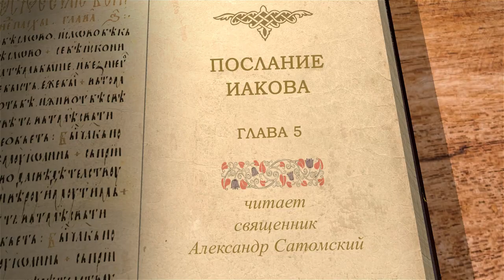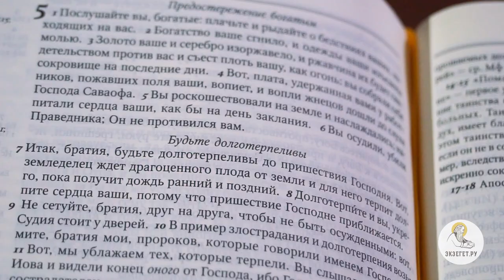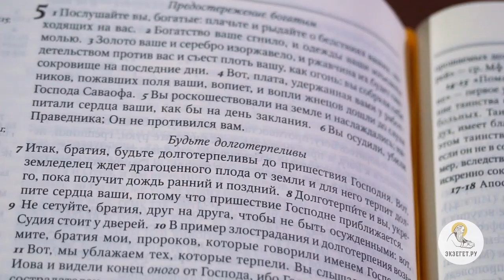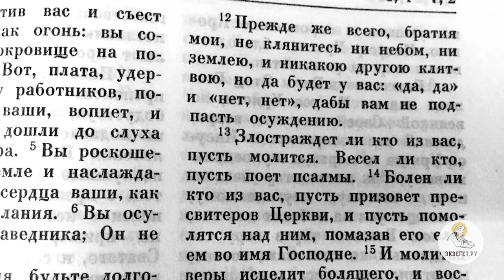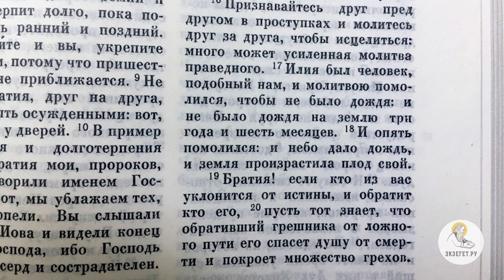Послание Иакова. Глава 5. Священник Александр Сатомский. Новый Завет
Обличительная речь направлена к богатым, которые в преступлениях дошли до Богоубийства. Всем вообще внушается долготерпение, и в пример поставлен Иов. Повторяется Евангельская заповедь против клятвы. Наставления, как вести себя страждущим, весёлым, больным. Все эти темы рассмотрим вместе со священником Александром Сатомским.